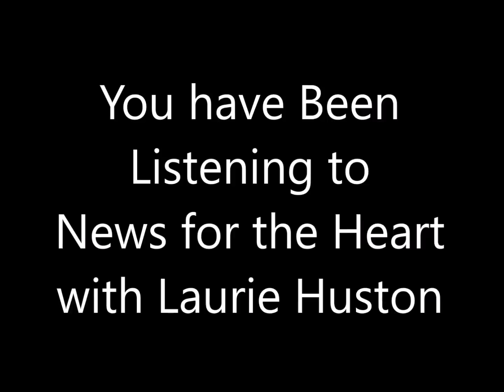Laurie Huston Interviews Tom Campbell on Our Reality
Laurie Huston from News for the Heart is talking with physicist Tom Campbell on our Reality.
This is a deep conversation about our different realities, probable reality, dream reality, and how we create our Reality. It is always about Choice. We discuss that Tom’s work on News for the Heart is about how to apply his theories.
We talk about virtual reality and how this is being backed up with science now. That what is ‘real’ is us as a consciousness, not the body or world that is virtual; the physical context of this reality is not ‘real’. It is our decisions and capability to Love that is our ‘truth’ and consciousness.
Our choices on either Fear (devolving) or Love (evolving) determines what and where our consciousness is and it is our consciousness that is experiencing our choices that is ‘real’!
The whole point of this physical reality is to make choices and to evolve the quality of our consciousness towards love through making ‘loving & caring decisions’; choices about others not just yourself.
We have to own our problems, take responsibility for our choices and own our triggers.
We discussed how anger or negative emotions just create more of the same energies. We create our Karma when we step into the vibration of anger. We raise the probability of living in a world that makes you angry. When you feel a negative emotion, anger, stress, pain… ask yourself why you feel that way!
When the answer is because ‘they’ aren’t doing it the way I want it, you know you are choosing Fear and Ego; it’s all about YOU!
And that’s the problem… which gives us an opportunity to make another choice, one of Love!
Join us for this fascinating discussion!
We’re Getting to the Heart of what Matters!

Tom Campbell here...I and MBT Events hope you liked this video -- we now have well over a thousand hours of free video on this user-friendly YouTube channel. If you find something of significant value in our videos, please consider supporting their production through our newly created Patreon account -- or through a one-time donation…...the links are in the description here: thank you!